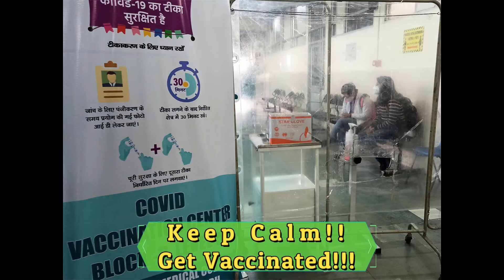Get Yourself Vaccinated!!!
Protect yourself and others - Get vaccinated. "Vaccine is given in 'baahu' (arms) and those who take it become 'Baahubali'," PM Modi said.
Urging all of you to get yourself vaccinated and educate others about it to stop the spread of Covid -19.
Music courtesy: Saregama Publishing